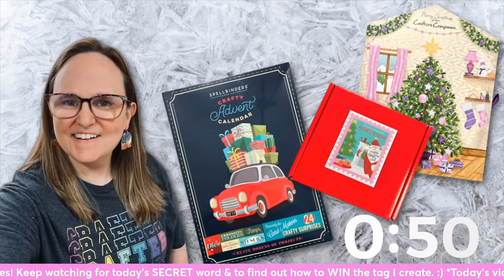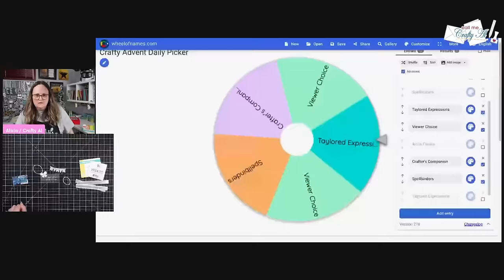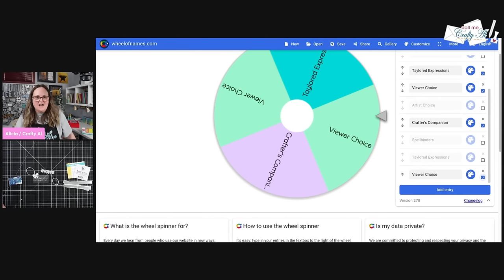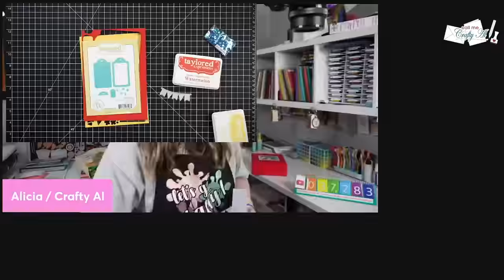DAY 18 Crafty Advent 2023 craftyadvent2023 Craft Advent Calendars Vlogmas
Join me as I open the Day 18 “gifts” in my Spellbinders, Crafter’s Companion, and Taylored Expressions 2023 Advent Calendars and create a little something with my new goodies.

Did you WANT to WIN today's Tag? Fill out this form
   *Must be filled out by 9:00am Central on Tuesday, December 19th.

Make sure to keep an ear out for the SECRET WORD OF THE DAY for my special giveaway, but DON’T GIVE IT AWAY in the comments and risk disqualification. ;)
         All Advent Calendars were purchased with my own, personal money.
         YouTube is not a sponsor of this giveaway and all entrants
         must release YouTube from any and all liability related to giveaway.

   Spellbinders
      2023 Advent Calendar (sold out)
      Sequins (Crafty Advent Calendar 2023 Day 18 & earlier)
      Happy Birthday sentiment stamps (Crafty Advent Calendar 2023)
      Dots border embossing folder (Crafty Advent Calendar 2023)
   Crafter’s Companion
      2023 Advent Calendar (sold out)
      Banner die (Crafty Advent 2023 - Day 18)
   Taylored Expressions
      2023 Advent Calendar (sold out)
      I used: O 7.3, YO 2.5, RV 0.6, OR 2.5 & YG 8.5
   Mini MISTI Stamping Tool
   Bearly Art Glue
      **SAVE 10% on your order through 3/31/2024 with the code: CRAFTYAL10
      **I linked to the option that fits my pink ATG - make sure to check which type of roll you need
   *more will be added*

HaPpY cRaFtInG!
   Alicia
   Call Me {Crafty} Al